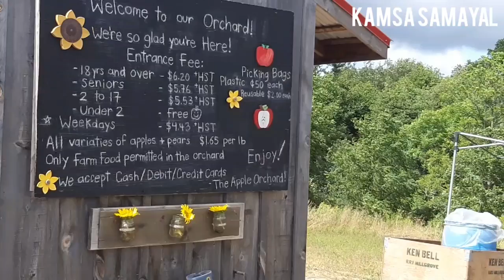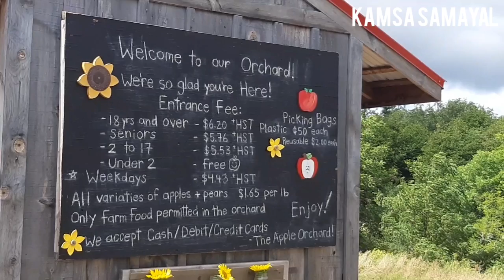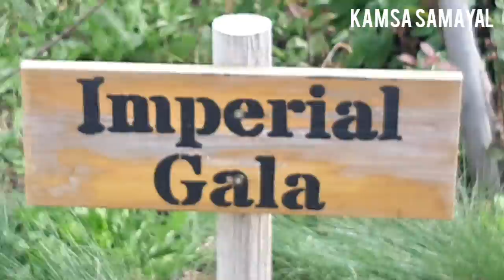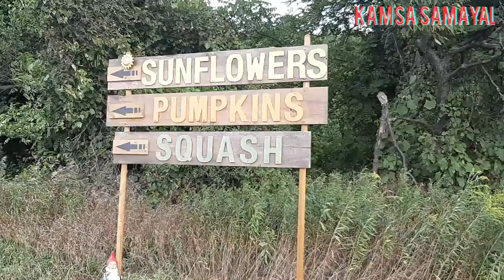ஆப்பிள் தோட்டத்தில் ஆப்பிள் பறிக்கலாம் வாங்க /Apple farm apple picking in tamil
தோட்டத்தில் ஆப்பிள் பறிக்கலாம் வாங்க
apple garden apple picking

Address-1668 HWY 6 N, Hamilton, ON,
                 Canada L8N2Z7